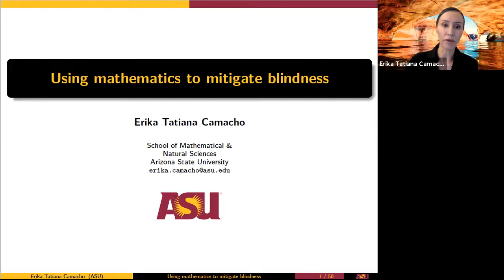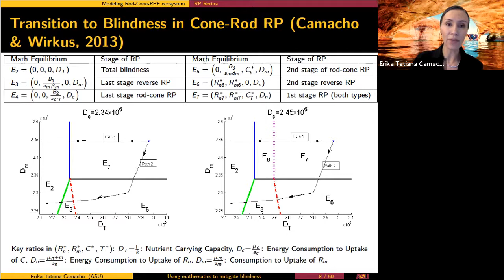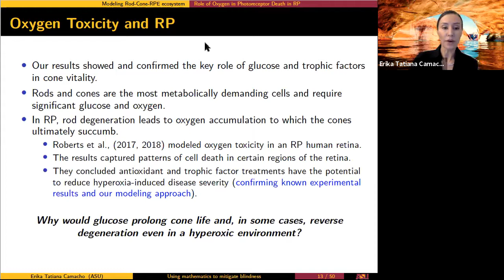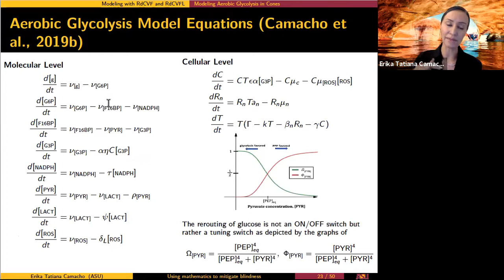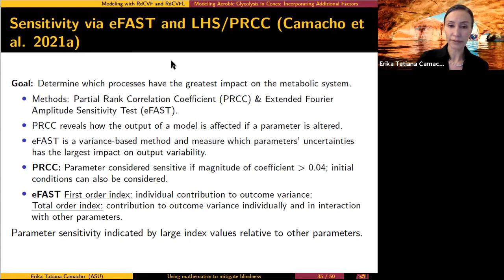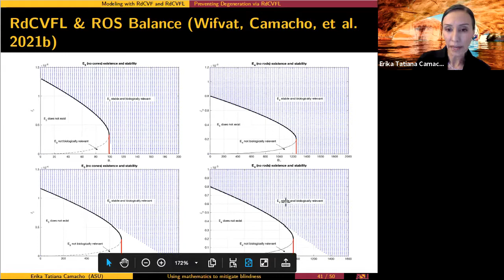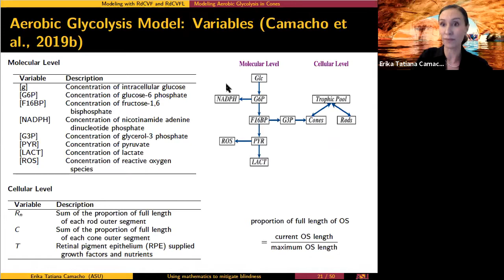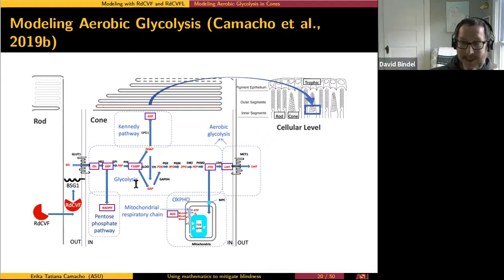CAM Colloquium - Erika Camacho (4/30/21)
Abstract:
Patients affected by retinitis pigmentosa, an inherited retinal disease, experience a decline in vision due to photoreceptor degeneration leading to irreversible blindness. Rod-derived cone viability factor (RdCVF) is the most promising mutation-independent treatment today. To identify pathologic processes leading to secondary cone photoreceptor dysfunction triggering central vision loss of these patients, we model the stimulation by RdCVF of glucose uptake in cones and glucose metabolism by aerobic glycolysis. We develop a nonlinear system of enzymatic functions and differential equations to mathematically model molecular and cellular interactions in a cone. We use uncertainty and sensitivity analysis to identify processes that have the largest effect on the system and their timeframes. We consider the case of a healthy cone, a cone with low levels of glucose, and a cone with low and no RdCVF. The three key processes identified are metabolism of fructose-1,6-bisphosphate, production of glycerol-3-phosphate and competition that rods exert on cone resources. The first two processes are proportional to the partition of the carbon flux between glycolysis and the pentose phosphate pathway or the Kennedy pathway, respectively. The last process is the rods’ competition for glucose, which may explain why rods also provide the RdCVF signal to compensate.

Bio:
Dr. Erika Tatiana Camacho is NSF Program Director for the ADVANCE and HSI programs as well as a co-Lead for the latter. She is a Full Professor in Applied Mathematics at Arizona State University. She published the first set of mechanistic models addressing photoreceptor degeneration, providing a new framework to mitigate blindness.  Her leadership, scholarship, and mentoring have won her numerous national and regional recognitions including the 2019 AAAS Mentor Award, the 2014 PAESMEM award from the White House, the 2020 AWM Louise Hay Award for Mathematics Education, the 2018 AAHHE Outstanding Latino/a Faculty in Higher Education Research/Teaching (Research Institutions) Award, the 2017 Great Minds in STEM Education Award, the 2012 SACNAS Distinguished Mentoring Award, and the 2011 Hispanic Women’s Corporation National Latina Leadership Award among many other national awards and honors. She was a 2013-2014 MLK Visiting Assistant Professor of Mathematics at Massachusetts Institute of Technology (MIT).

She grew up in East Los Angeles and was taught by Jaime Escalante at Garfield High School.  She received her B.A. in Mathematics and Economics from Wellesley College and earned her Ph.D. in Applied Mathematics from Cornell University.  Dr. Camacho spent a year as a postdoctoral researcher at Los Alamos National Laboratory. She then held a tenure-track faculty position at Loyola Marymount University before joining the faculty at ASU in 2007. She co-directed multiple summer programs dedicated to the recruitment of undergraduate women, underrepresented minorities, and those that might not otherwise have the opportunity.  Dr. Camacho’s passion is to continue the work and legacy of her mentors: to create opportunities for those individuals from marginalized communities and make education and advancement attainable to them.